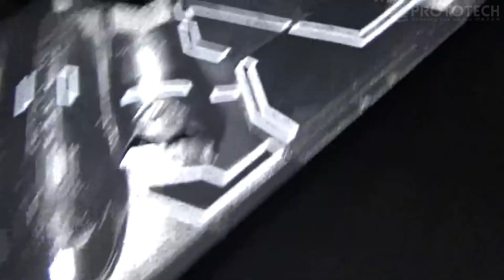3D 프린팅으로 만든 미공군의 전설, B-2 Spirit 스텔스 폭격기⚡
안녕하세요 3D프린팅 토탈 솔루션 전문기업 프로토텍입니다😉

여러분, 스텔스 폭격기를 알고 계신가요?

스텔스 폭격기는 외계인을 고문해서 만들었다는 말이 나올 만큼
엄청난 기술력과 혁신적인 디자인을 자랑하는
매우 빠르고 강력한 폭격기입니다.

일명 '출퇴근 폭격기'라고 불리는데,
이는 매우 신속하게 임무를 수행하고 돌아올 수 있을 정도로
효율적인 성능을 자랑하기 때문입니다.

이러한 스텔스 폭격기 모형을 프로토텍에서
3D 프린팅 기술로 만들어 보았습니다!